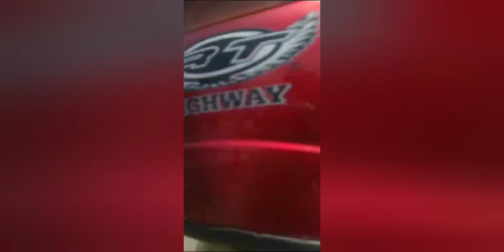Asar Beradri Ka Sardar Malik Mousa Asar Ka Dera|Village Jhomar|Yahn Par Har Mehman Ko Izat De Jati H